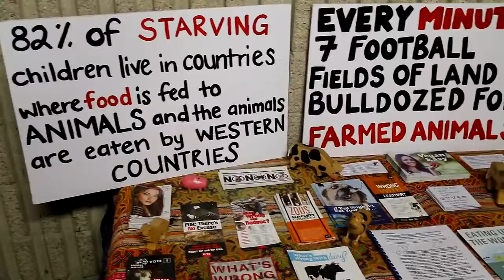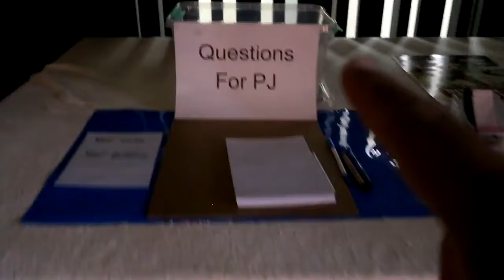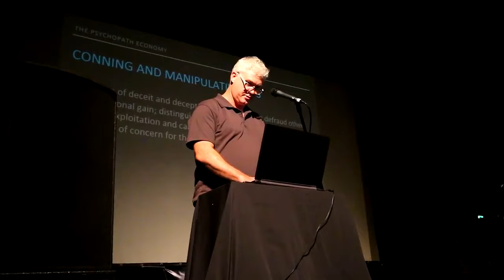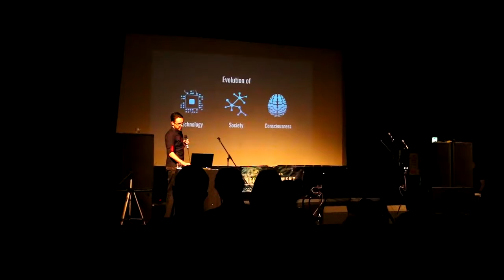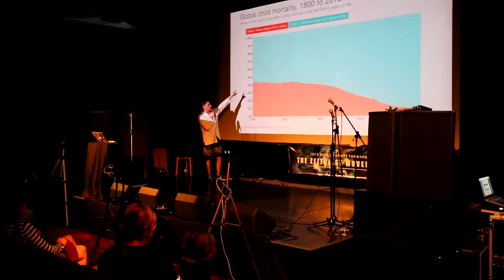Z-Day 2017 Main-Event in Australia (Vlogging Day 1 with Franky Müller & Casey Davidson)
A video-report with vlogging action highlights from Day 1 of the global solution based event Z-Day 2017 an Education Symposium event on Global Unity and Abundance in the heart of Brisbane Australia.

Vlogging@Z-DAY GLOBAL EDUCATION SYMPOSIUM 2017 Day 1

Music in this vlog is by: DJ Quads Birocratic DJ Grumble The Beatknitter

Thanks to Wiri [ TZM New Zealand ] for making this video